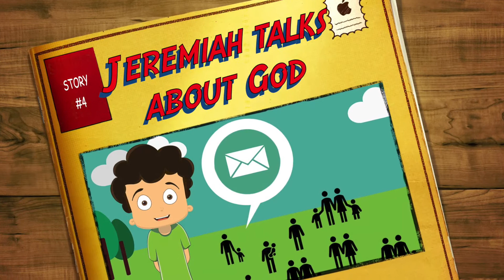Jeremiah talks about God / Bible Story for Kids / Prophet Jeremiah Bible Story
In this Bible Story, Jeremiah shares a message from God to many people.
We can also share the Good News with others.
Is Time to Shine!